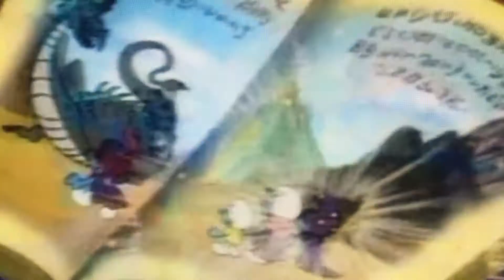Smurfs Don smurfo’s uninvited guests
Don smurfo’s uninvited guests